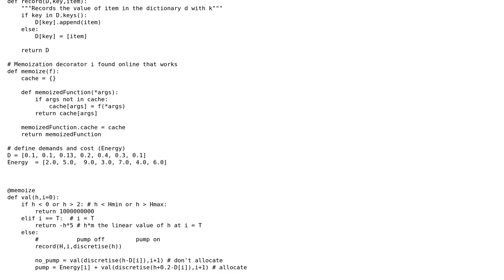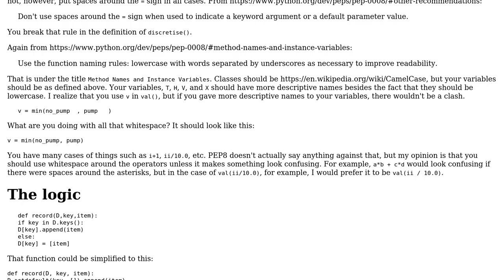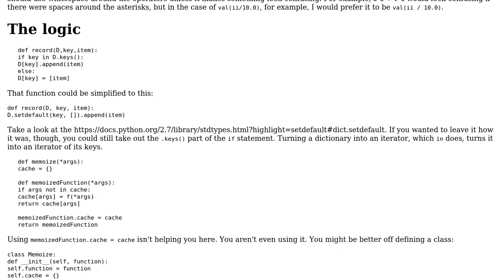Code Review: Optimally allocating a resource with time-varying demand and cost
With thanks & praise to God, and with thanks to the many people who have made this project possible! | Content (except music & images) licensed under CC BY-SA | Music | Images & others | With thanks to user zondo user ic_fl2 user 200_success and the Stack Exchange Network Trademarks are property of their respective owners. You are responsible for your own actions.